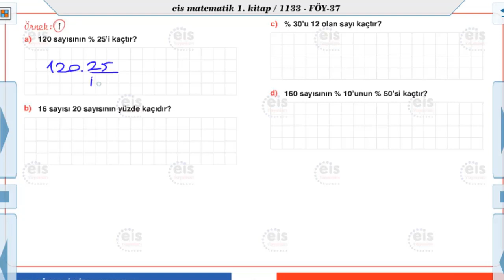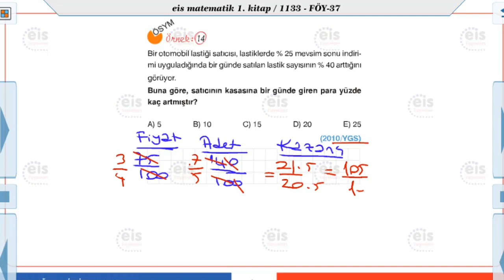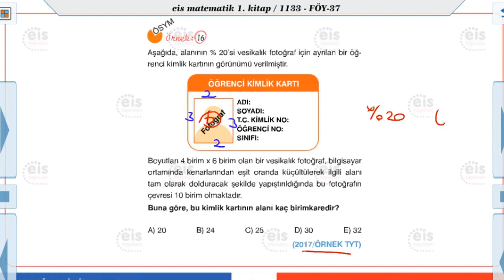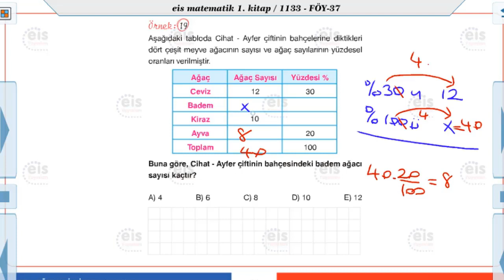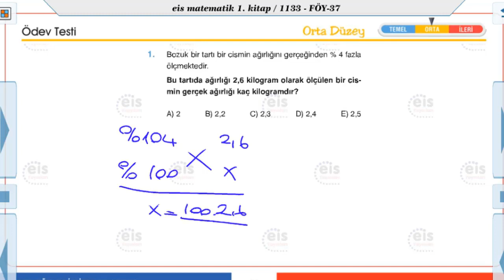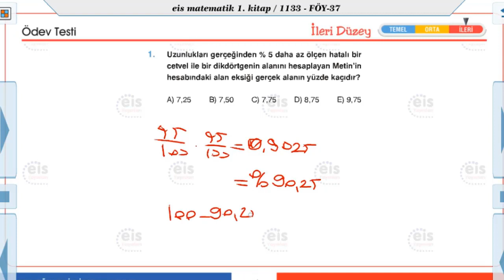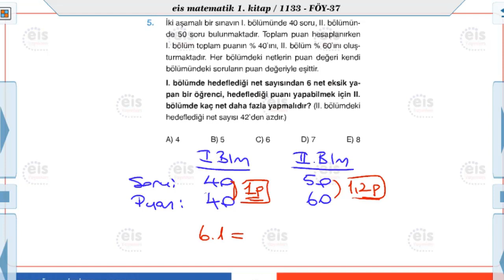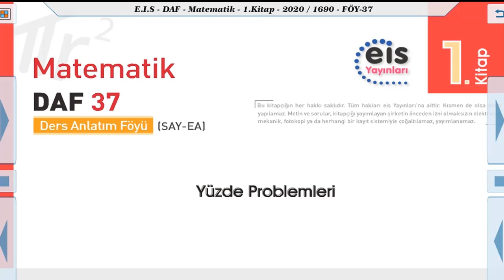Matematik 1 - Yüzde Problemleri 📏